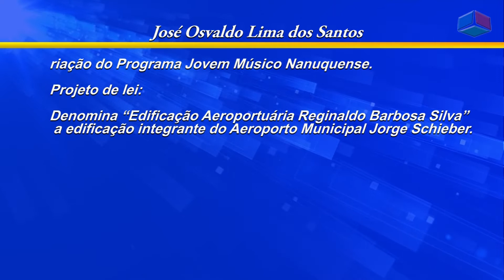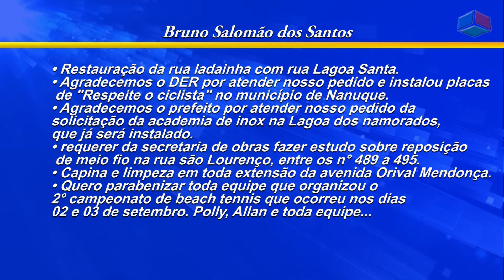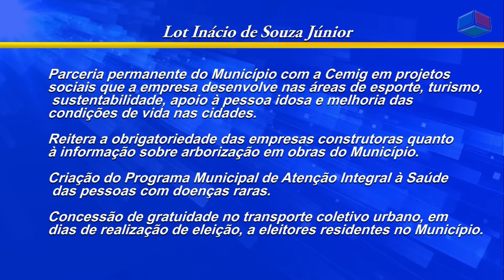Reunião câmara de vereadores de Nanuque 06-09-2022